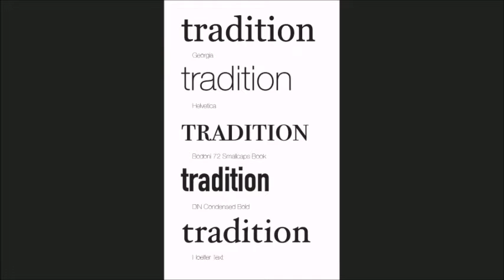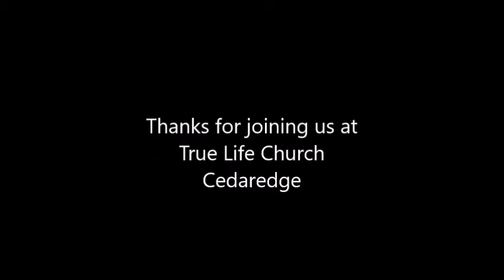Pastor Dan Traditions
Pastor Dan